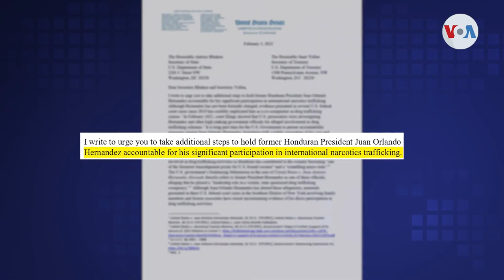Juan Orlando Hernández rechaza señalamientos de senador de EUA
El expresidente hondureño Juan Orlando Hernández rechazó vía Twitter la petición del senador estadounidense Robert Menéndez para que Washington designe a Hernández como narcotraficante y le revoque su visa por presuntos nexos con el narcotráfico.

¡Visítenos!